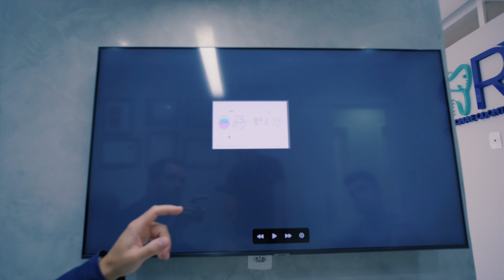RR Medicina e Odontologia - Erros de gravação